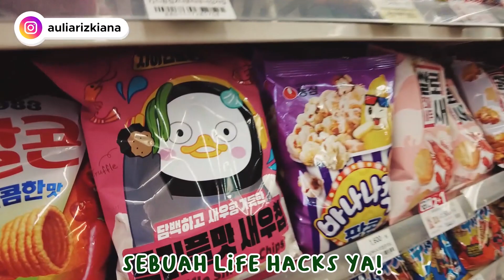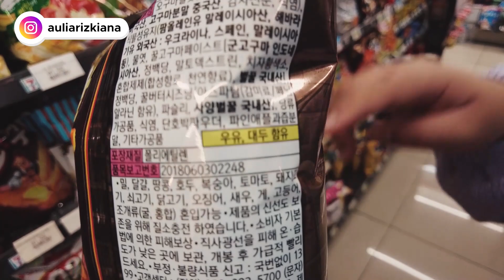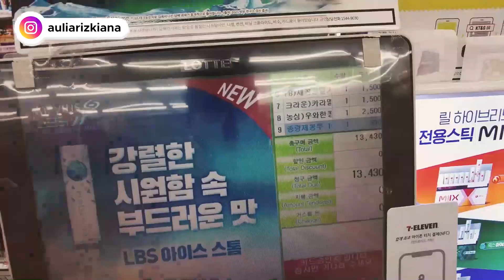COBAIN SEMUA CHIKI DI MINIMARKET KOREA!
Hai guys! kembali lagi di video youtube Aulia Rizkiana, ada series baru nih di youtube aku!!! seriesnya adalah cobain makanan yang ga ada di Indonesia!

Promote by: bummies.